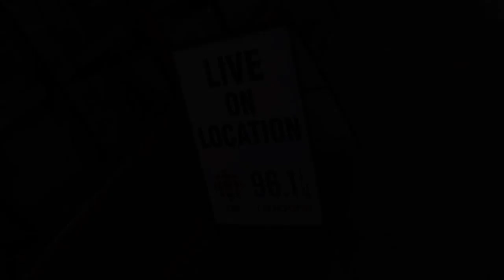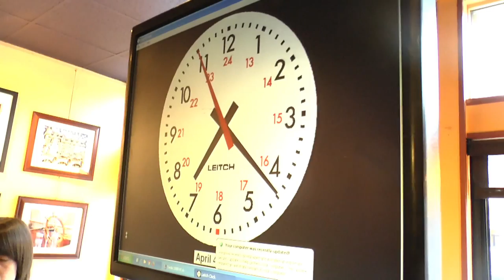ECMA Amy & Rachel/ Lennie Gallant (LIVE from Beanz Apr 2014 )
Charlottetown, PEI